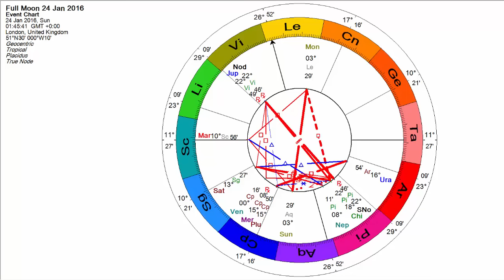Wolf Full Moon in Leo- Tune into the Wolf-Teacher and Pathfinder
Soul Astrologer Pam Carruthers looks at this full moon in Leo and the intense contact of Mercury retrograde with Pluto.
Wolf Full Moon in Leo. Wolf: Teacher, Pathfinder, Moon-dog of my Soul

Wolf Full Moon in Leo- This Wolf Moon is the Teacher and Pathfinder- What's your Vision for Leading the Way?